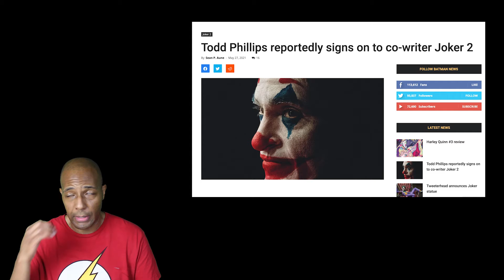Joker 2 Update - Todd Phillips Writing the Script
Todd Phillips is returning to write that Joker 2 script, and he'll probably direct as well.

But will the sequel movie get the same kind of hatred from the media that the first one got?